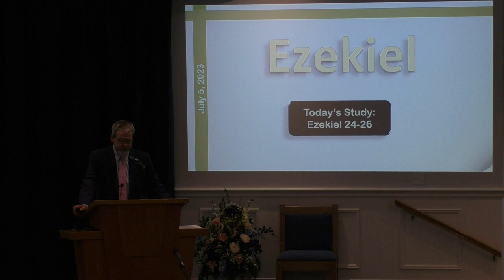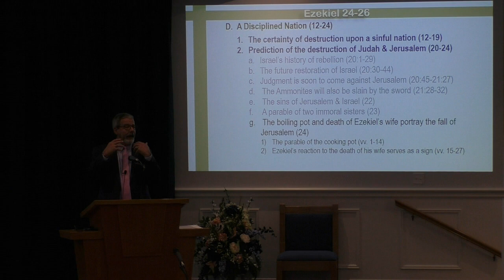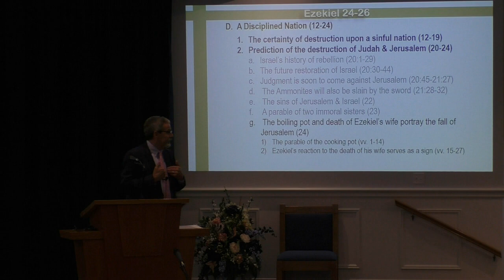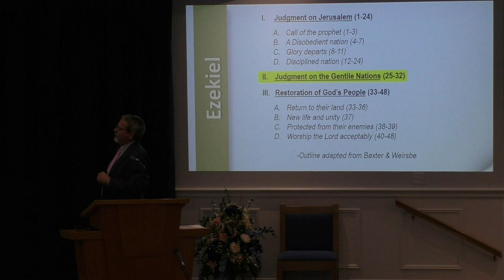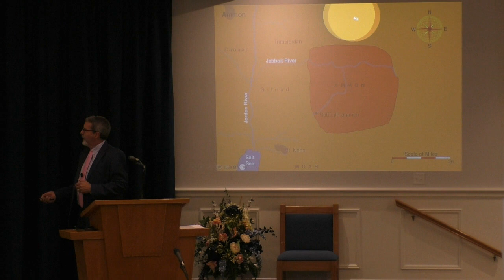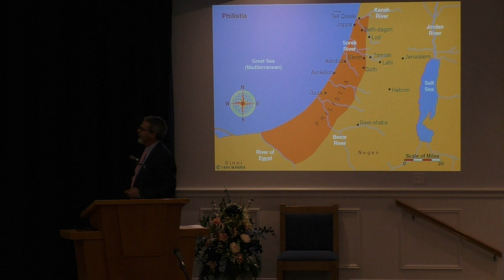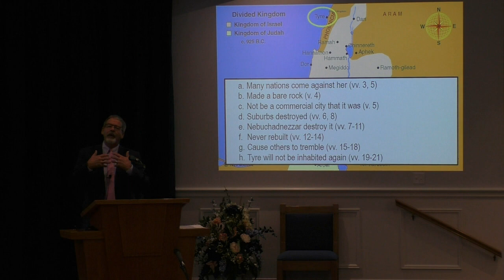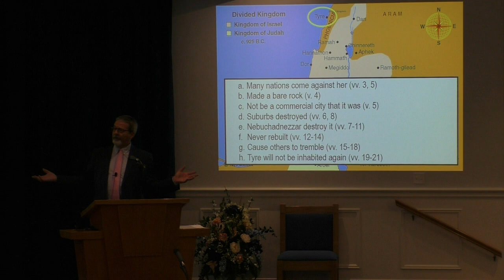Ezekiel 24-26 (July 5, 2023 - Wednesday Night Bible Class)